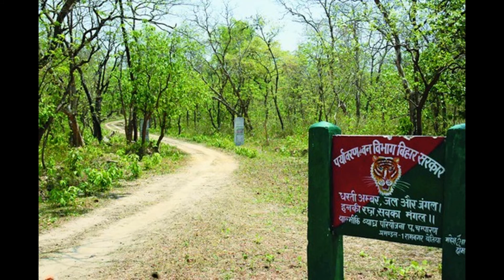TOP PLACES TO VISIT IN WEST CHAMPARAN || VALMIKI NAGAR || BETTIAH || LAURIA NANDANGARH || BIHAR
In this video I am going to tell you about top places to visit in West Champaran

1. Valmiki National Park, Tiger Reserve and Wildlife Sanctuary [880 square km]
2. Udaypur Wildlife Sanctuary
3. Lauria Nandangarh
4. Bank of Triveni
5. Bawangarhi
6. Bhikhna Thori
7. Saraiya Man
8. Shiv Mandir Ramnagar
9. Durga Bagh Mandir
10. Bhitiharwa Ashram
11. Chanki Garh
12. Someshwar Hill
13. Someshwar Fort
14. Valmiki Ashram

Other search queries:

west champaran
bettiah
valmiki nagar
places to visit in bihar
tourist place in bihar
bihar
patna

Please visit these places and let me know your experience in comment section.

Don’t forgot to hit like button if you like the video and please share it to your friends and family.